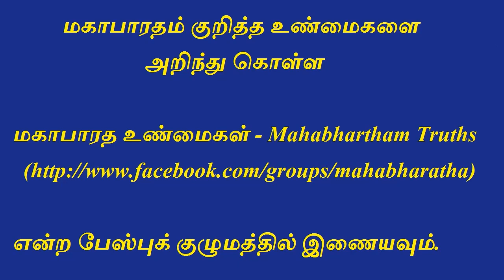Mahabharatham in Tamil - Part 231 | கிருபரை கண்டித்த அஸ்வத்தாமன்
Kripa, Kritavarma, and Aswathama comes under a banyan tree and takes rest. Aswathama sees that an Owl is hunting so many cows in the dark night. He got a clue to kill panchala's when they are sleep. But Kripa is not ok with his idea and he tries to stop Aswathama by telling what is dharma and adharma. But Aswathama is unstoppable and he also scolds Kripa this time. Aswathama then takes his chariot and goes to kill panchala's. Not knowing what to do, Kripa and Kritavarma also follows him.